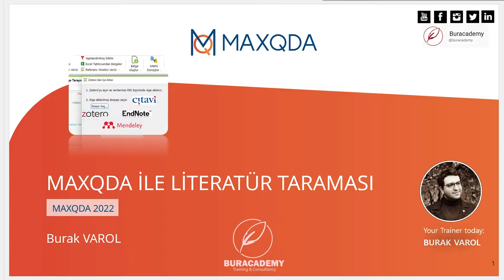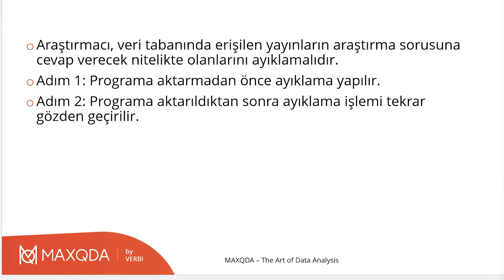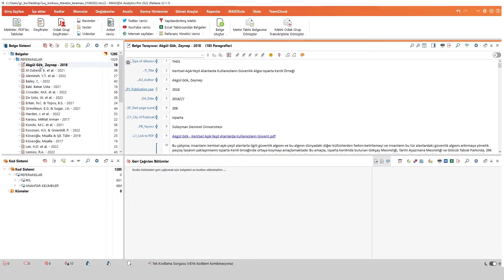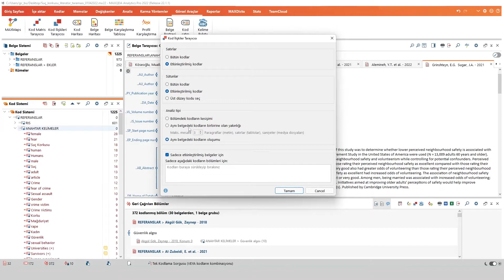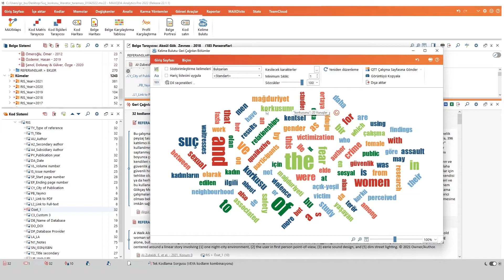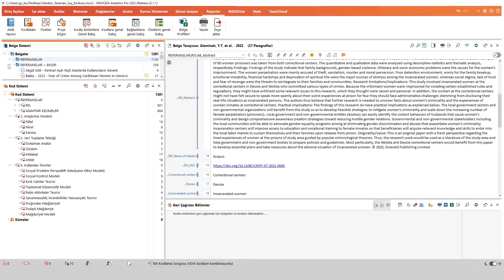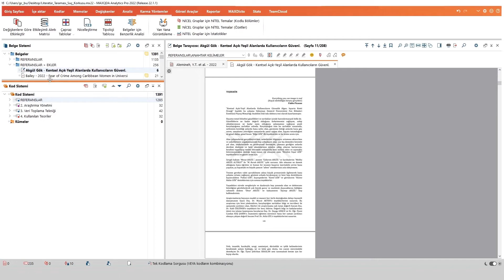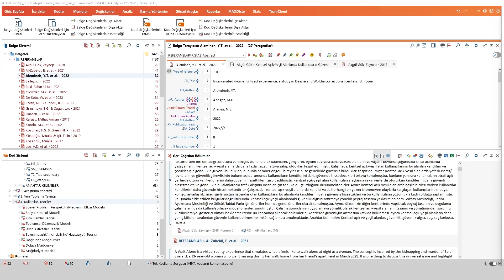Webinar: MAXQDA ile Literatür Taraması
Bu webinarda, MAXQDA ile literatür taraması yapmanın yolları adım adım gösterilecektir. Bibliyografik veriler bir veri tabanından içe aktarılarak anahtar kavram tespit edilip otomatik olarak kodlanacaktır. İçe aktarılıp otomatik olarak kodlanan veriler amaca yönelik süzülerek kelime bulutu gibi birtakım görsel araçlar ile analiz edilerek görselleştirilecektir.

If you are interested in attending one of our webinars, you will find an overview on our